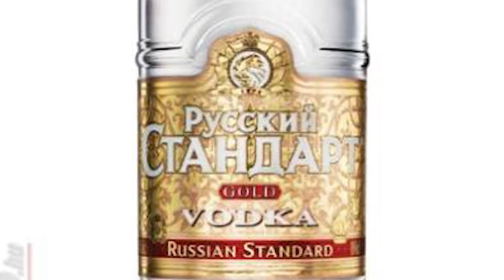TOP 11 OROSZ KUTYAFAJTA! Új Sorozat! DogCast TV!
Új sorozatot indítunk, amiben a világ különböző részeinek és népességeinek kutyáit mutatjuk be!  Itt van mindjárt az első rész, ami az OROSZOK ikonikus kutyáiról szól!  Jó TV-zést Nektek!